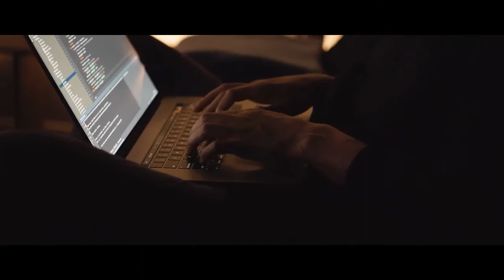Chill coding background music 1HR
1 hour of chill beats